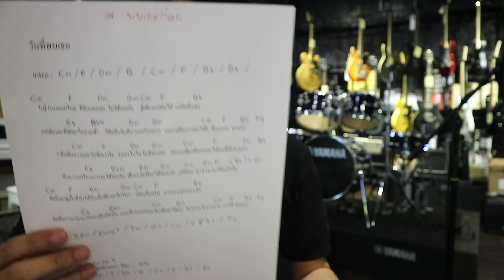สอน Ukulele วันที่พบเธอ - Tom @ Uniqlo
อยากให้สอนเพลงอะไร  ฝากไว้ที่คอมเม้นท์มาได้เลยจ้า  หรือที่แฟนเพจก็ได้